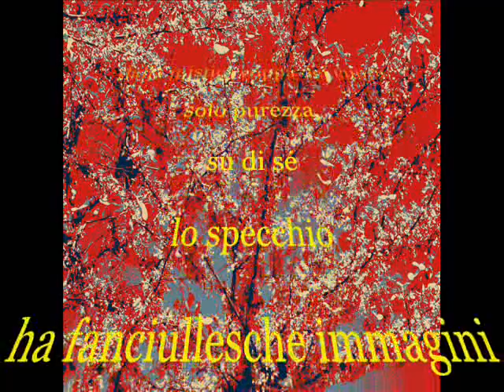Nostalgica purezza di Alessandro Pinto